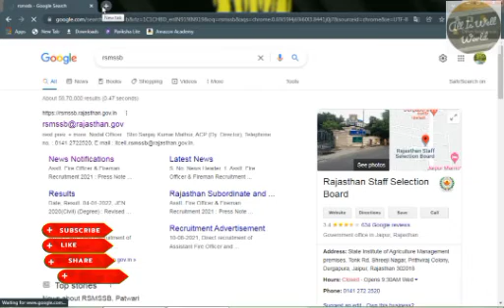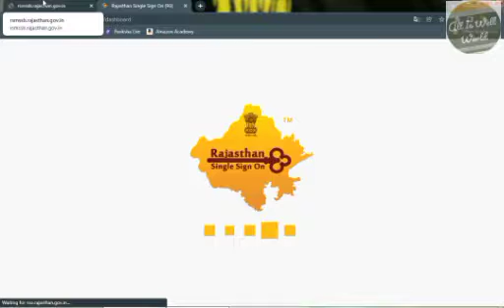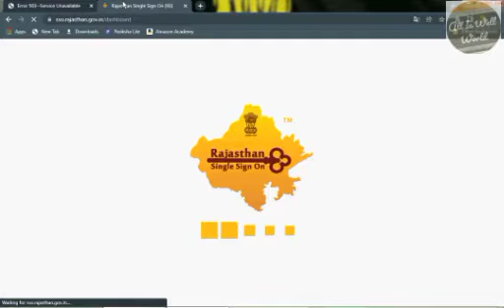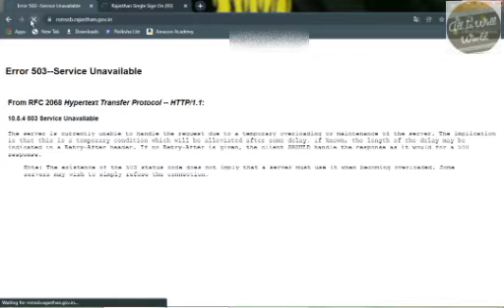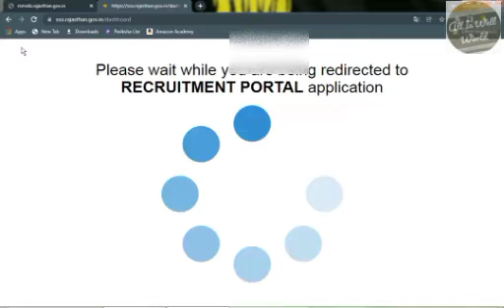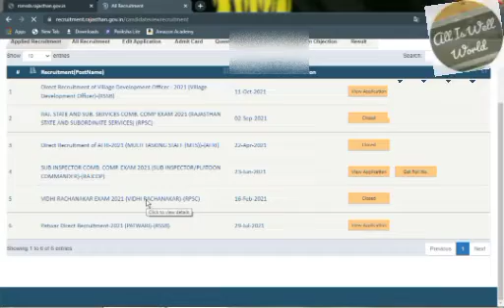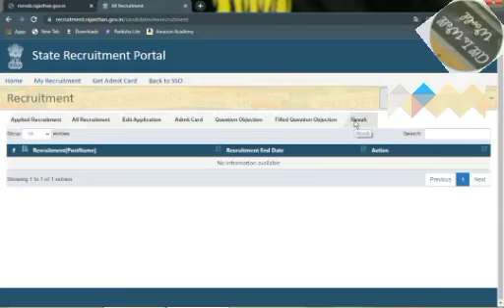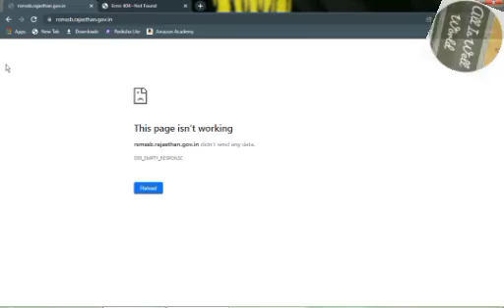patwari result ,rajasthan patwari result second method पटवारी रिजल्ट आभी केसे देखे